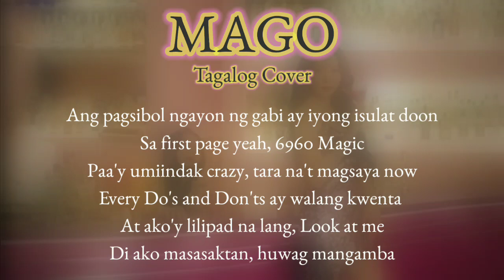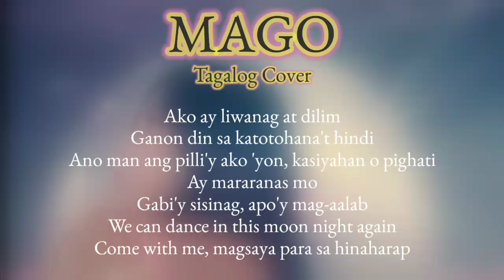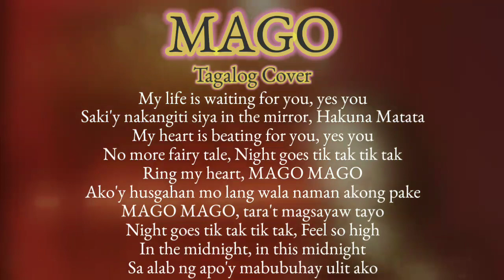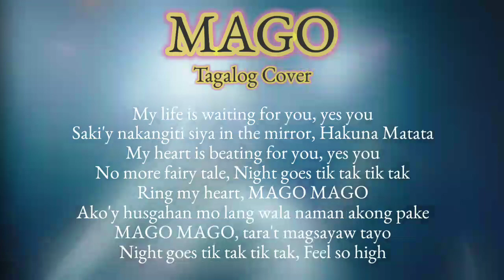GFRIEND (여자친구) 'MAGO' Tagalog Cover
GFRIEND (여자친구) 'MAGO' Filipino Cover

➡️I hope you enjoy my cover for today entitled MAGO by Gfriend in Filipino Version

0:00 - Intro

0:21 - Verse 1
Ang pagsibol ngayon ng gabi
Ay iyong isulat doon
Sa first page yeah
6960 Magic
Paa'y umiindak crazy
Tara na't magsaya now

0:38 - Pre-Chorus
Every Do's and Don'ts
Ay walang kwenta
At ako'y lilipad na lang
Look at me
Di ako masasaktan, huwag mangamba

0:52 - Chorus
My life is waiting for you, yes you
Saki'y nakangiti siya in the mirror
Hakuna Matata
My heart is beating for you, yes you
No more fairy tale
Night goes tik tak tik tak
Ring my heart

1:09 - Post-Chorus
MAGO MAGO
Ako'y husgahan mo lang
Wala naman akong pake
MAGO MAGO
Tara't magsayaw tayo
Feel so high

1:25 - Verse 2
Ako ang liwanag at dilim
Ganon din sa katotohana't hindi
Ano man ang pilli'y ako 'yon
Kasiyahan o pighati
Ay mararanas mo

1:41 - Pre-Chorus
Gabi'y sisinag, apo'y mag-aalab
We can dance in this moon night again
Come with me
Magsaya para sa hinaharap

1:55 - Chorus
Hakuna Matata
Ring my heart

2:14 - Post-Chorus
MAGO MAGO
MAGO MAGO
Tara't magsayaw tayo
Feel so high

2:29 - Bridge
In the midnight, in this midnight
Sa alab ng apo'y mabubuhay ulit ako

2:49 - Chorus
Hakuna Matata
Ring my heart

3:01 - Post-Chorus
MAGO MAGO
MAGO MAGO
Tara't magsayaw tayo
Feel so high

3:18 - Outro